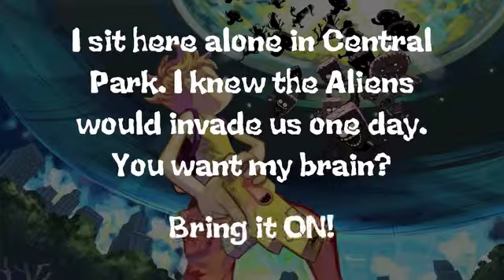Humble Gaming's Aliens need brains Game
This is their new game - Alien need brains.
Cute Monsters to shoot and different weapons to choose.